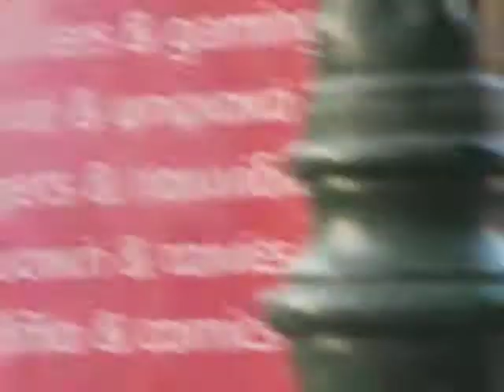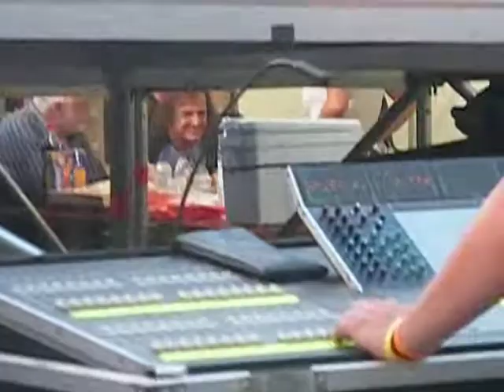Kapote tha rthoun - Miltos Pasxalidis k Pantelis thalassinos